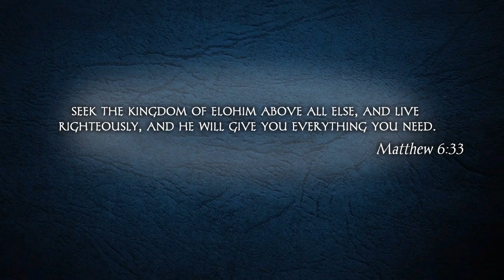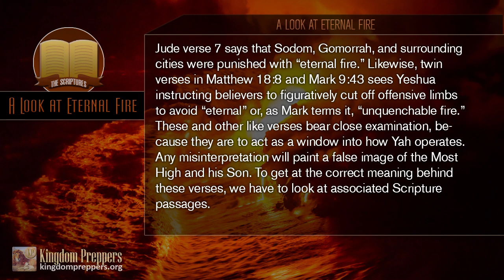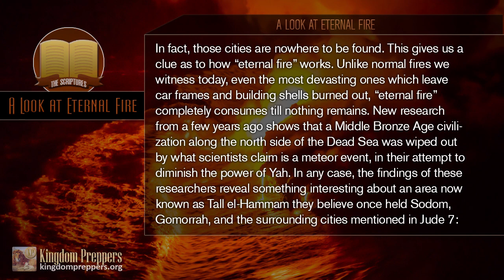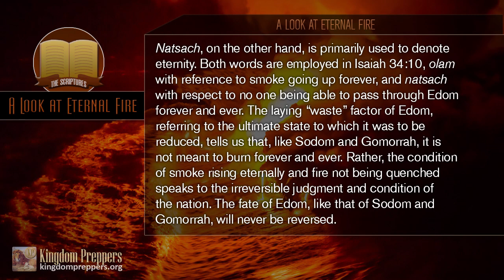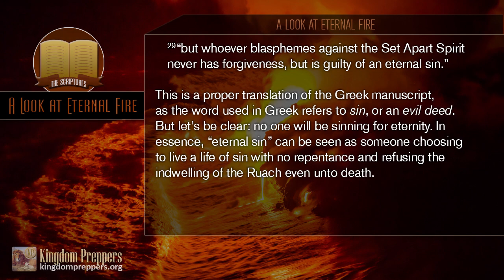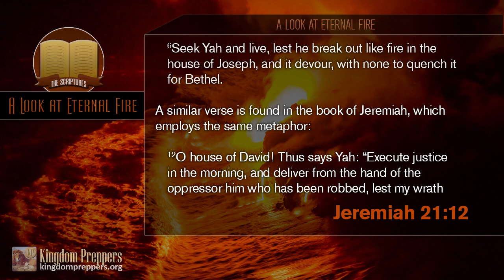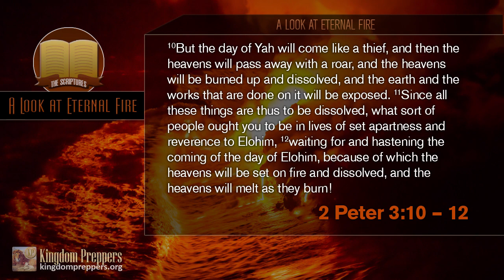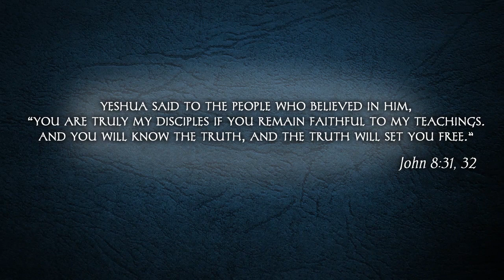A Look at Eternal Fire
— We look at “eternal fire” as used in three verses of the Messianic Writings, as well as the concept of eternal punishment, which Christianity has long embraced. But has this concept been properly interpreted?